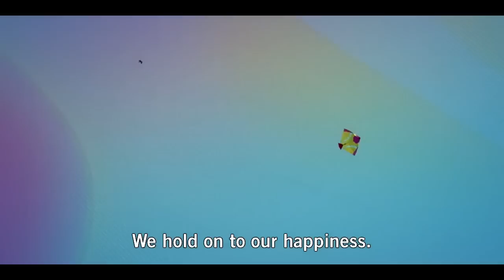Patang (2012) - Official Trailer [HD]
In the city of Ahmadabad, six people are taken on an extraordinary journey during India's largest kite festival. Each year a million kites circle the skies of the old city. Wishing to share the festival's colorful splendor with his daughter, a thriving Delhi businessman takes her on a surprise trip to his childhood home. Yet among the music, fireworks, and light stirs thick emotions and fading dreams. He is forced to mend the broken relationships he left behind. A story of healing and renewal illustrated by actors and non-actors respectively, Patang offers a startling array of beauty and pain stirring among the kites in the sky.

Starring: Nawazuddin Siddiqui, Mukkund Shukla, Seema Biswas, Sugandha Garg, Aakash Maheriya